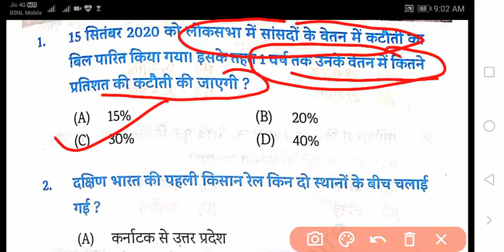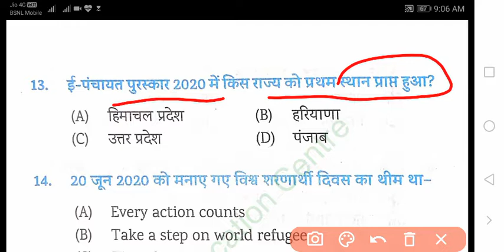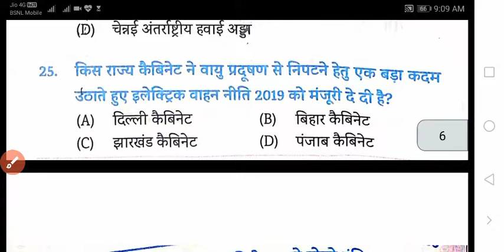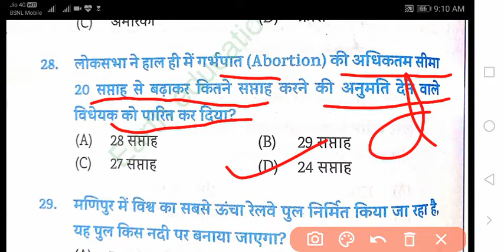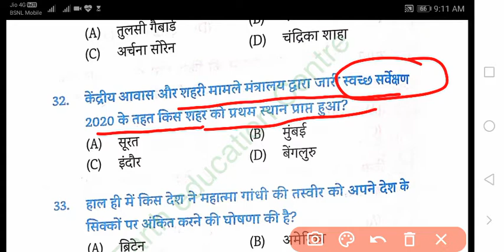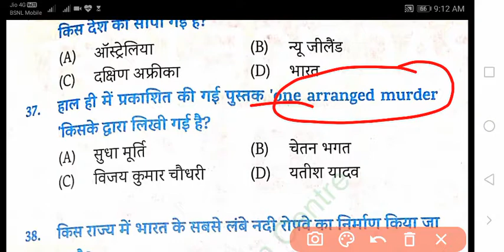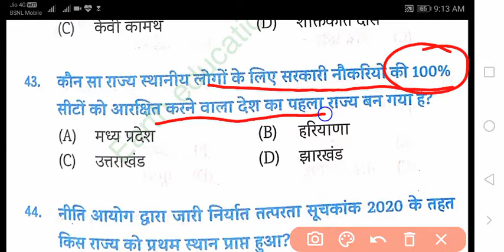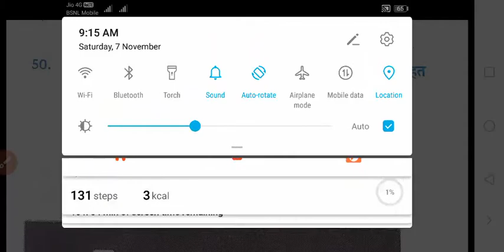EDU TERIYA CURRENT| AFFAIRS PRACTICE SET 2 2020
Edu TERIYA CURRENT AFFAIRS
Practice test - 2
2020

h

कुछ फल उनके खान
https://

कोशिका विज्ञान catology
जीव विज्ञान जंतु ऊतक..
RRB NTPC GROUP TEST SERIES
तत्वों के वर्गीकरण CHEMISTRY RRB NTPC GROUP D TEST SERIES
रक्त परिसंचरण तंत्र से संबंधित प्रश्न.
रक्त परिसंचरण तंत्र प्रश्न PDF रक्त परिसंचरण की खोज.
भ्रूण रक्त परिसंचरण व्यायाम का रक्त परिसंचरण पर प्रभाव.
रक्त परिसंचरण को समझाइए.
दोहरा परिसंचरण तंत्र क्या है series 6 GHATNACHAKRA जीवाणु संबंधित रोग एवं कारक

QUESTIONS FOR BPSC, SSC, RRB GROUP D, NTPC AND ALL GOVERNMENT GOBSGeneral Science | Physics | science quiz questions | science quiz questions and answers|

जंतु ऊतक
.जल parpat